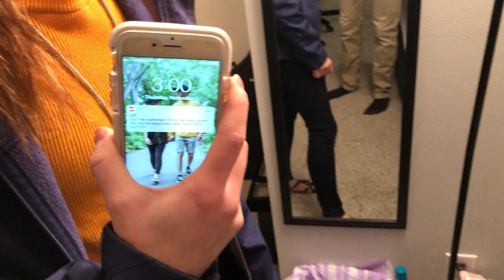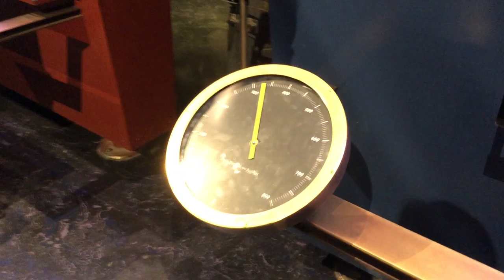Our Trip to LA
This is my first vlog ever, so the editing isn't the best, or the quality of the video (which we took on our iPhones). But regardless, here is our vlog from our anniversary trip to LA this past November!